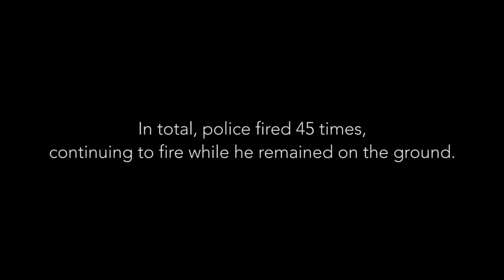Dash cam footage shows police shoot man 45 times after high-speed chase in Atlantic City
The Atlantic County Prosecutor's Office released Monday footage of a 2014 shooting following a New Jersey Supreme Court decision earlier this month that ruled dash cam footage of fatal shootings involving police should be made public. In 2015, a grand jury declined to indict the seven officers involved in the incident. The footage shows several officers fire repeatedly at a man who shot at them after leading police on a 10-mile high-speed car chase. In total, police fired 45 times, continuing to fire while he remained on the ground.